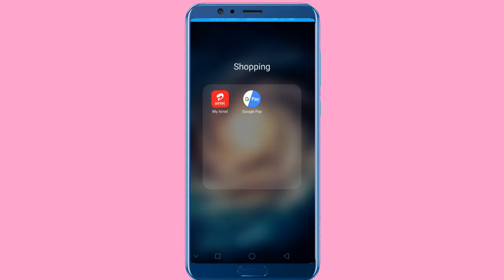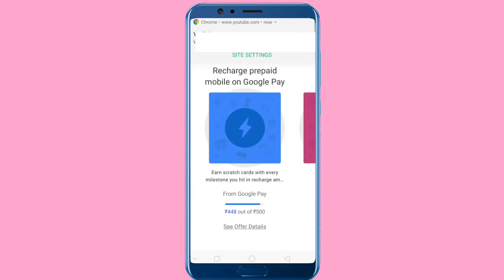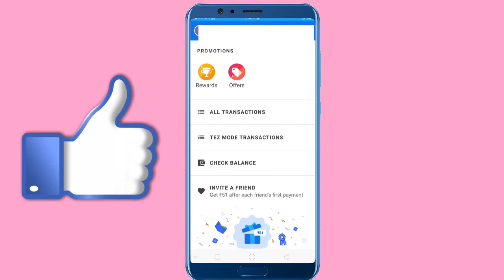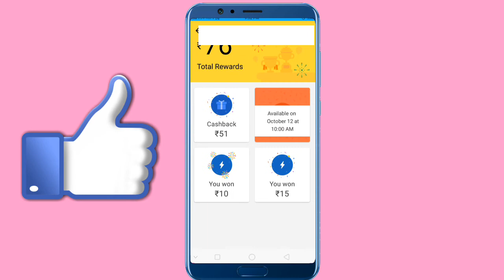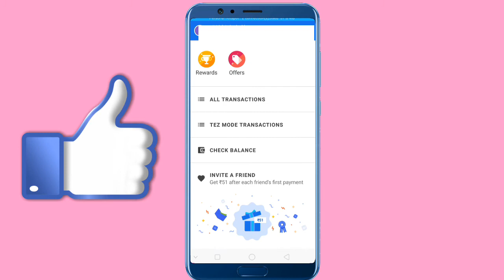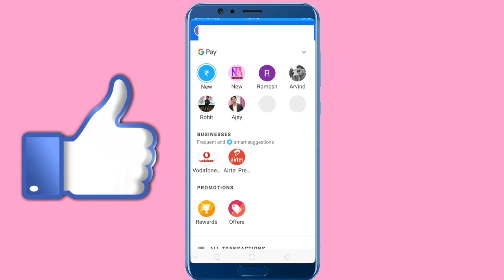How to Use Google Pay Step by Step in Hindi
हाय फ्रेंड्स मैं आप सभी का अपने चैनल new tech by abhishek in Hindi  मैं आप सभी का स्वागत करता हूं और जितने भी लोगों ने मेरा चैनल SUBSCRIBE किया है उन सभी को दिल से बहुत-बहुत धन्यवाद और जिन दोस्त यह वीडियो को देख रहे हैं उन लोगों से अनुरोध है कि कृपया मेरी वीडियोस को देखने के बाद मेरा चैनल को SUBSCRIBE जरूर करें दे और विडियो को लाइक कर दे और notification bell on कर दे ताकि आप हमारी सारी विडियो देख सके
सबसे पहले और

Google pay app link={Join me on Google Pay, a payments app by Google. Enter my code (t6wy4w) and then make a payment. We'll each get ₹51!

Google pay
How to Google pay